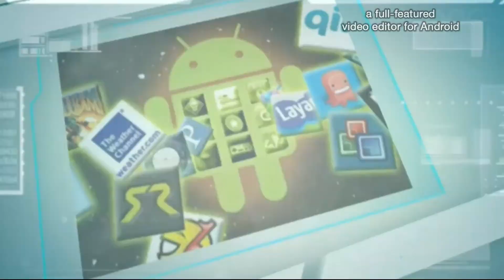لعبه جديد ميكا Miika new game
معكم علي العراقي

أقدم لكم لعبه جديدة مع رسومات واصوات هادئه ^_^
miika ميكا
رابط تحميل من سوق بلي ليست مجاناً !!